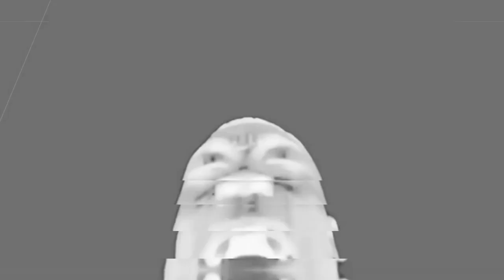Training Ground "Invalid Zone,Unable to use" Gloo wall Problem | MR WHITE SOUL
free fire training Ground Gloo wall Problem

Gloo wall Problem in training Ground

Training Ground Gloo wall Glitch

Invalid zone unable to use gloo wall problem free fire

Free fire training Ground Gloo wall Invalid zone,Unable To use  problem Solution

Solution Training Ground Gloo wall Not make

Gloo wall Glitch